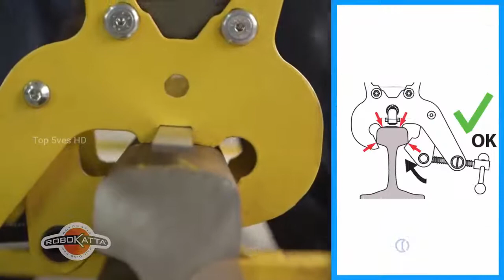Amazing Ingenious TOOLS you can Buy Now 2020 PART 29